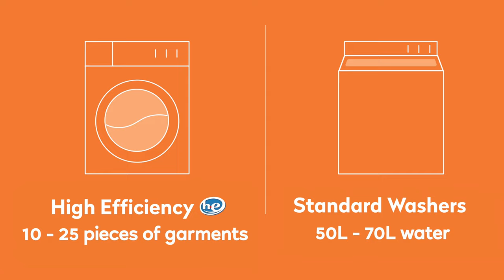How to use laundry detergent pods?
Easy to use, no messes!
Enjoy your simple and free laundry experience with our small & amazing pod.